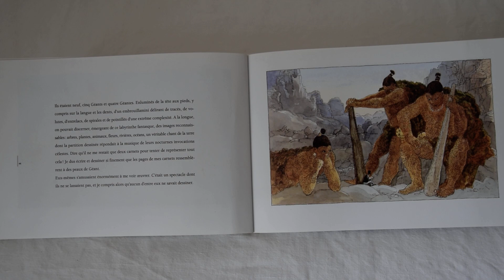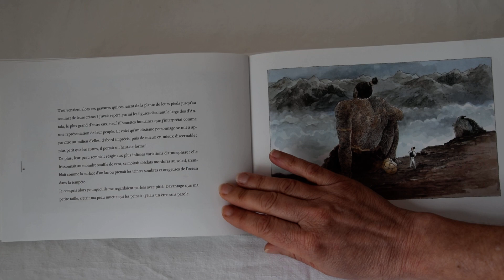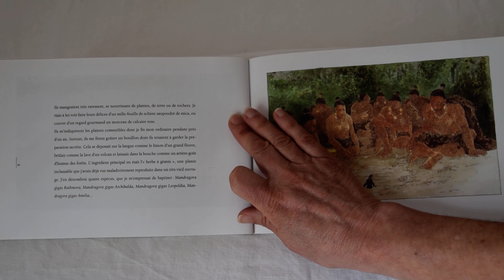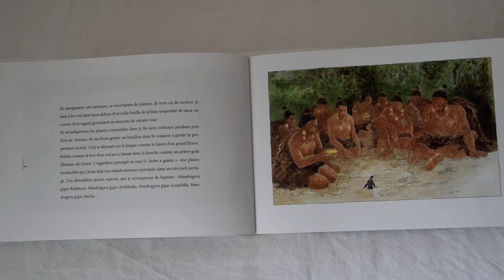Les derniers Géants épisode 7 - François Place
épisode 7 - Casterman